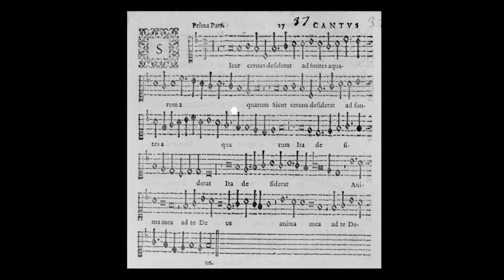Giovanni Pierluigi da Palestrina: Sicut cervus desiderat (c.1580)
This brief motet is part 1 of a two part work based on Psalm 41 (Latin Vulgate). It is likely a late composition of Palestrina from a time when he was already a well-established maestro in Vatican circles and was perhaps feeling less constrained by the Council of Trent's preference for plainchant and homophonic liturgical music. The earliest printed edition that contains this piece appeared in 1587, but the actual date of its composition is unknown.

The ATTB choir simulation was produced using the Maika Vocaloid. Reverb and echo effects were added using Audacity. The MIDI file was compiled by Lewis Jones and it can found on CPDL.org .

Text and translation:

Sicut cervus desiderat ad fontes aquarum,
ita desiderat anima mea ad te, Deus.

As the deer desires after the water fountain
so my soul longs for you, God.

Description of the photos:

1. "Sicut cervus," cantus line, G.P. Palestrina, Motectorum liber secundum, Milan, 1587
2. Interior, Santa Maria Maggiore (where Palestrina was employed 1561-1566)
3. Two deer imbibing from the sacred fountain, San Giovanni Laterano, Jacopo Torriti, c1290; this mosaic was likely a familiar sight to Palestrina during his tenure at the basilica and may have been his inspiration for this motet.
4. Santa Maria Maggiore dome
5. Interior, San Giovanni Laterano (where Palestrina was employed 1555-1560)